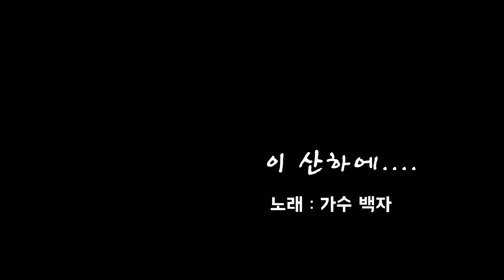윤석열 '국정브리핑' 요약...."임금 깍겠다. 연금도 깍겠다. 독도 내주겠다"